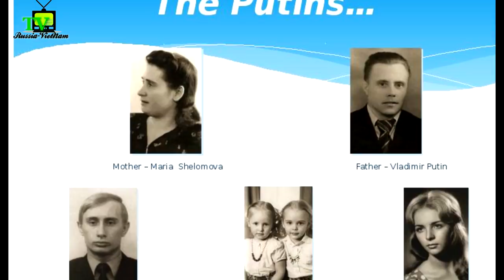Tiểu sử và cuộc đời của tổng thống nước nga-Vladimir Vladimirovich Putin-người việt tại nga.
Tiểu sử và cuộc đời của tổng thống nước nga-Vladimir Vladimirovich Putin-người việt tại nga.bài này được tạo nên bởi các tài liệu từ trên mạng internet chính vì vậy các thông tin có thể không xác thực.mong quý vị và các bạn thông cảm .mọi đóng góp xin các bạn vui lòng comment ngay bên dưới bài viết hoặc gửi về fanpage trên fakebook ở địa chỉ bên dưới.

[Cuộc Sống Nước Nga]